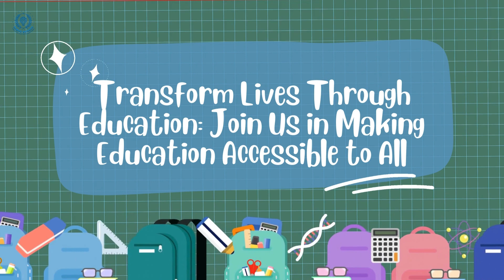"Enlightenment's Voyage: The Genius Gurukul Educational Journey 🚀🌟"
Embark on an enlightening journey with Genius Gurukul's education training, where each step leads to the discovery of brilliance and the illumination of young minds.

At Genius Gurukul, education transcends traditional boundaries, offering a holistic approach that encompasses intellectual growth, character development, and social awareness. Through an immersive curriculum, experiential learning opportunities, and personalized mentorship, students embark on a transformative voyage of self-discovery and academic excellence.

The metaphorical "journey" represents the profound and adventurous nature of education at Genius Gurukul. Each milestone reached signifies a commitment to nurturing curiosity, fostering critical thinking, and instilling a lifelong love for learning.

Genius Gurukul's educational philosophy emphasizes not only academic achievement but also the cultivation of empathy, resilience, and leadership qualities. Students are encouraged to embrace diversity, engage with their communities, and become agents of positive change in society.

Guided by dedicated educators and supported by a vibrant learning community, students at Genius Gurukul unlock their potential and emerge as empowered individuals ready to navigate the complexities of the world with confidence and compassion.

In essence, Genius Gurukul's education training is a transformative odyssey—a journey of enlightenment, empowerment, and endless possibilities. 🚀🌟